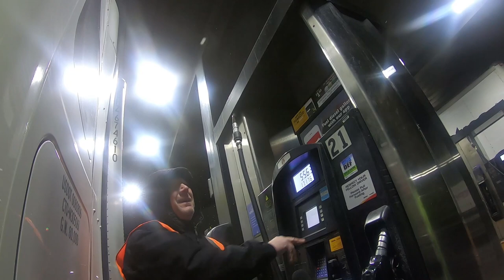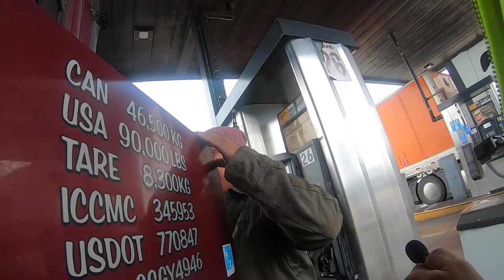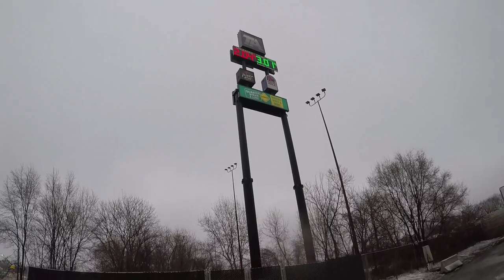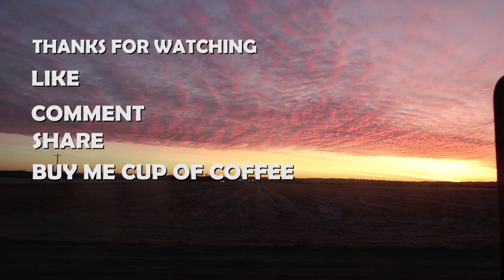WHAT ADVICE YOU HAVE FOR NEW DRIVERS? | Public Interview | Questions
WHAT ADVICE YOU HAVE FOR NEW DRIVERS?
Thats the question i ask these drivers in todays driver poll
New driver come in to the game everyday some think they know it all. but they don't so its good to heed some advice from drivers that got years under they belt.